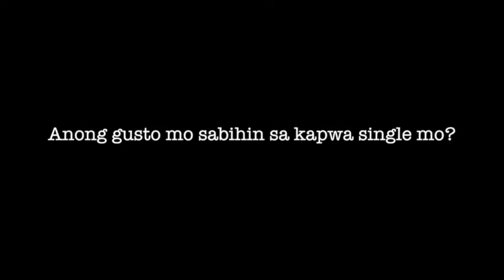Love, TeamComm: Single's Day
Love,TeamComm: A Valentine's Special
Episode 1: Single's Day

Single this Valentine’s Day? Don’t worry. You’re not alone.
Look at what the other singles around you have to say about this upcoming Valentine’s Day!